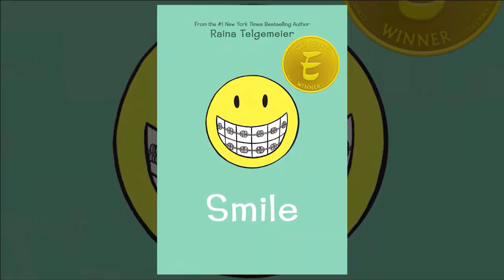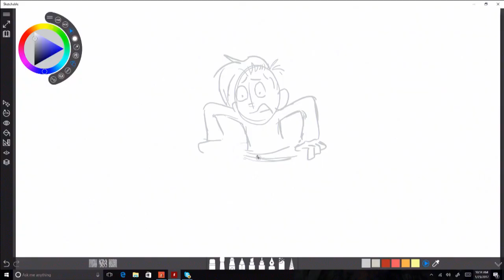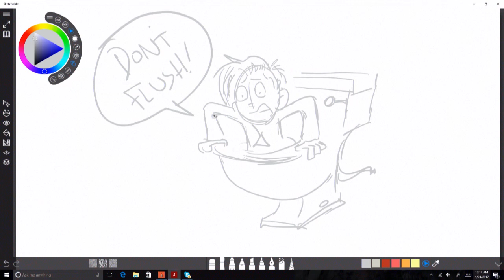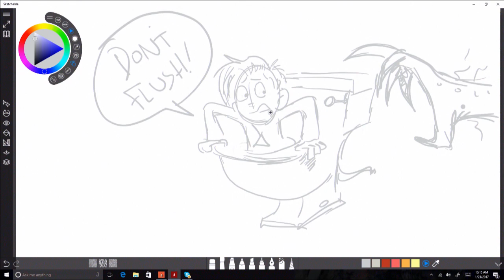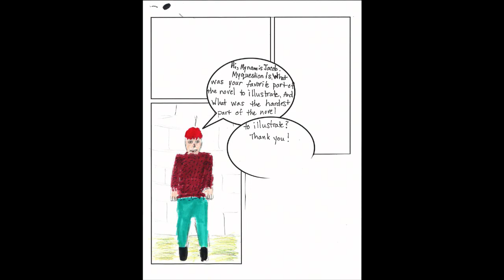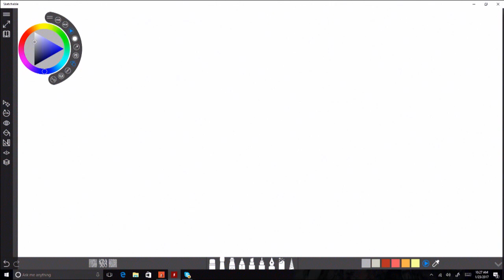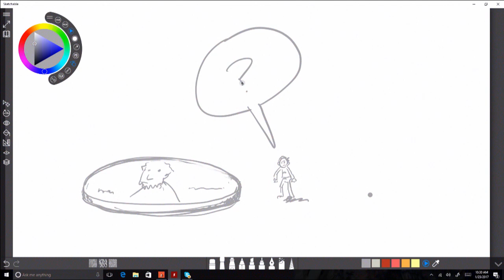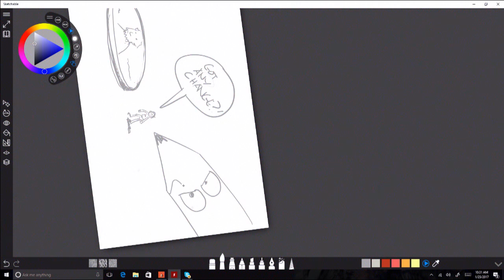Classes explore how graphic novels are made with the Dream Jumper series creators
Teachers and parents, check out this high-energy, fun and inspirational video with your kids. They’ll learn how graphic novels are created from the author and illustrator of the Dream Jumper series from Scholastic, Greg Grunberg and Lucas Turnbloom.

To find hundreds of literacy related activities for classrooms, please